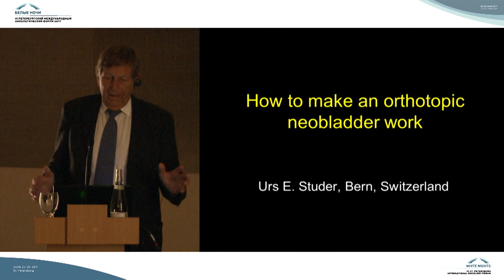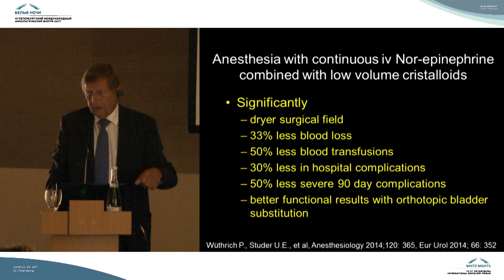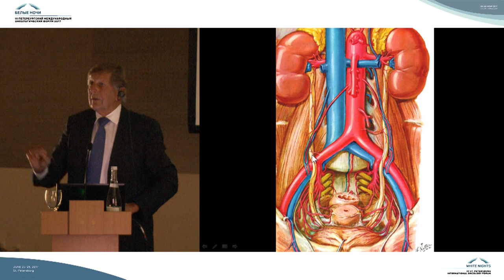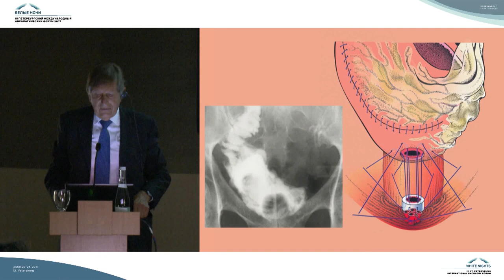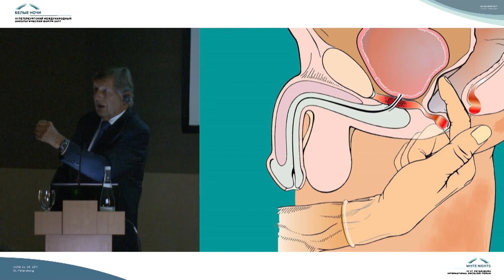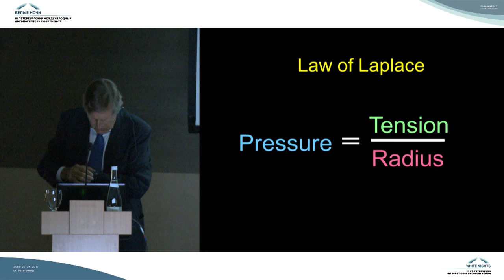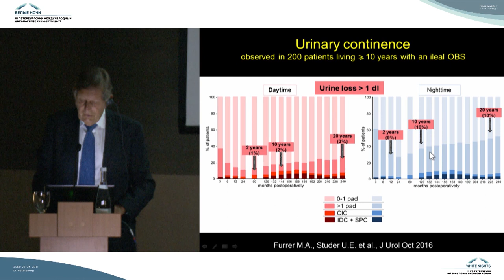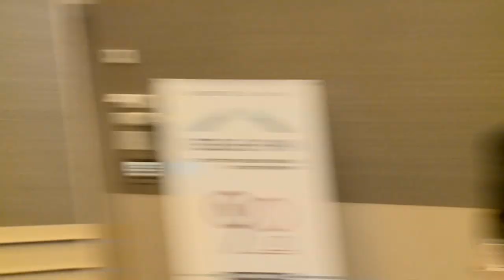Как работает ортотопический мочевой пузырь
Urs E. Studer (Берн, Швейцария)

Мышечно-инвазивный рак мочевого пузыря